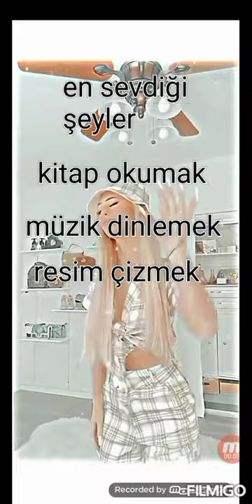akrep burcu özellikleri